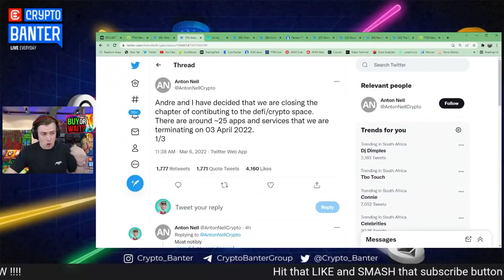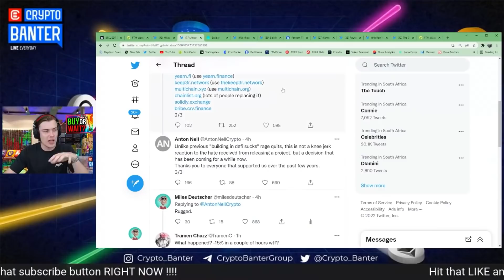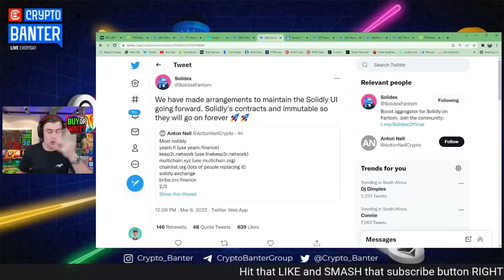Andre Cronje Fantom Update - Whats Next for Fantom?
A Twitter announcement, a poor choice of words, and a bit of misinterpretation have collaborated to bring the Fantom price to freefall. Watch this clip of Miles Deutscher is investigating what really happened with Fantom and Andre Cronje.

00:00 Andre Cronje is a Builder First
00:23 How Andre Cronje Stepped Down
00:43 Anton Nell's Announcement
01:24 Why The Word Terminating
01:31 Andre Cronje's Statement
01:45 Handovers vs Terminating
02:10 Andre Cronje Handing Over Projects
02:20 Solidex & Solidly UI
02:24 Yearn Finance
02:54 Poor Choice in Wording
03:04 TVL & Fantom

Related searches of Interest To: Andre Cronje Fantom Update